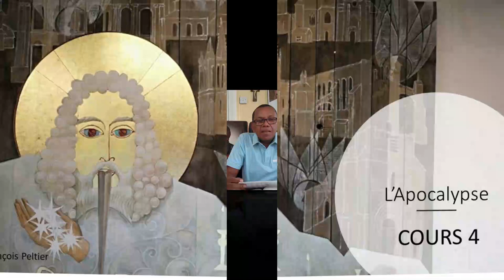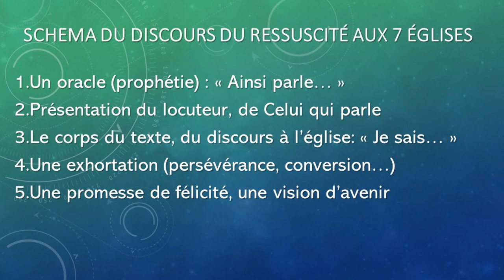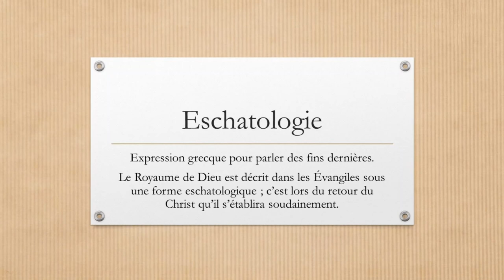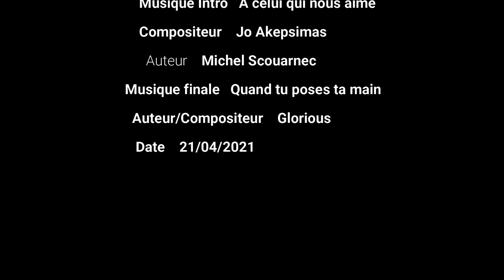Apocalypse now ? Une lecture du livre de St Jean en temps de crise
Le Père Véder, curé de la paroisse du Sacré-Coeur, Beau-Bassin et directeur de l'Institut Cardinal Jean Margéot (ICJM) nous plonge dans le livre passionnant de l'Apocalypse et nous introduit dans une lecture pertinente pour notre temps.